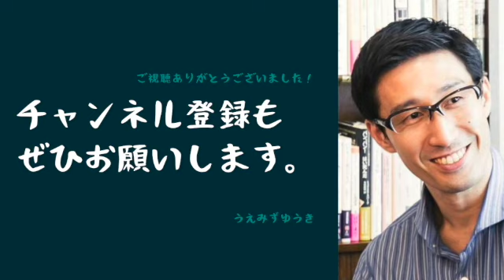認識の檻【サイコパスのラジオ】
心の豊かさを探究する哲学的なサイコパス。サウナ、公園、カフェが好き。「脳内議事録(note)」「サイコパスのラジオ(Podcast)」など。